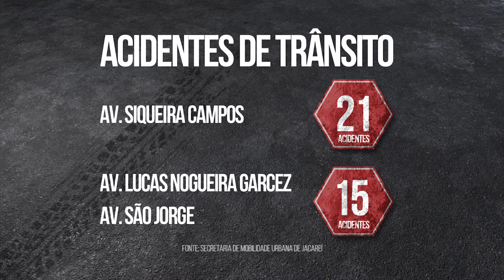Simulação de Acidente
Em Jacareí, foi realizada a simulação de um acidente de trânsito que envolveu vários órgãos. A via escolhida para este trabalho foi a Av. Siqueira Campos, que apresentou o maior índice de acidentes de janeiro a setembro deste ano (21, no total).